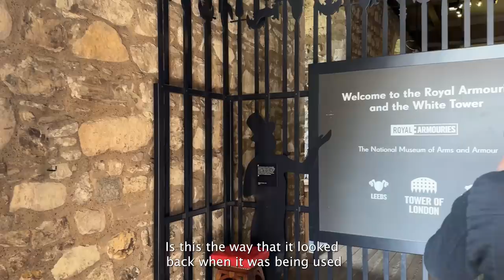Interviewing a Royal Guard (They Yelled)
Support future projects like this one